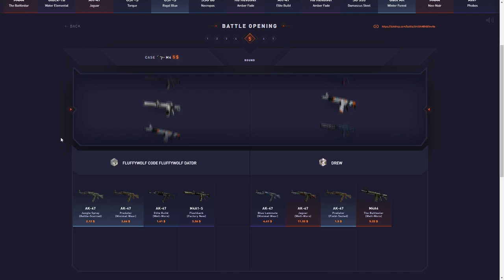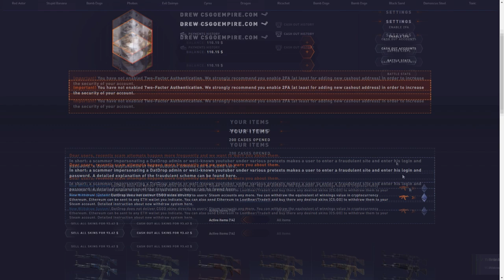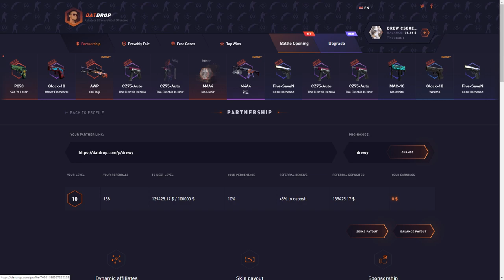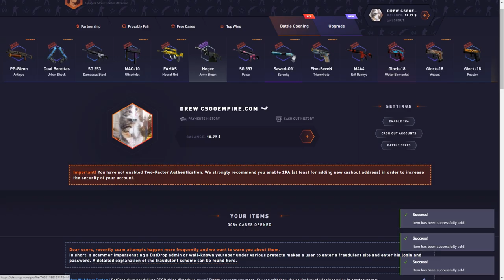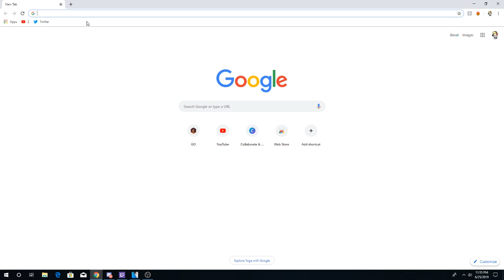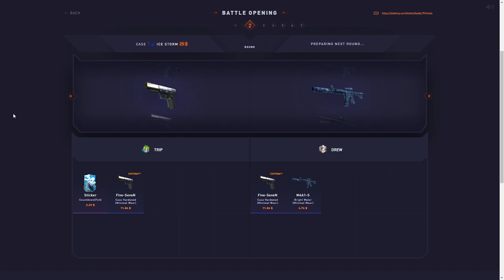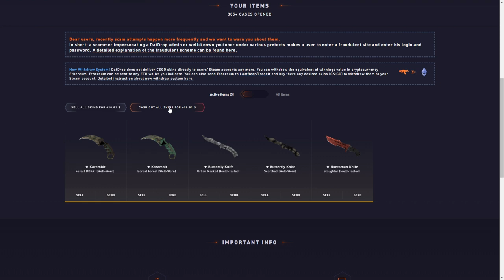INSANE 20$ TO 700$ UPGRADE W/ BIG BATTLES! Datdrop Honest Opening ep 82